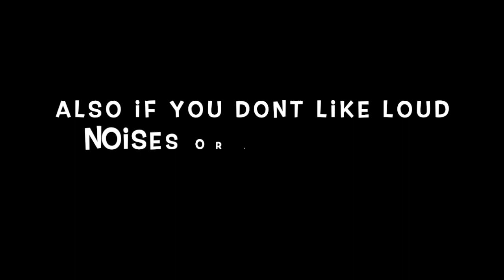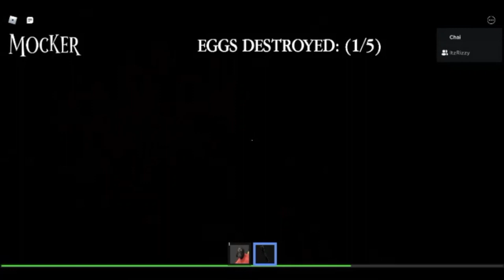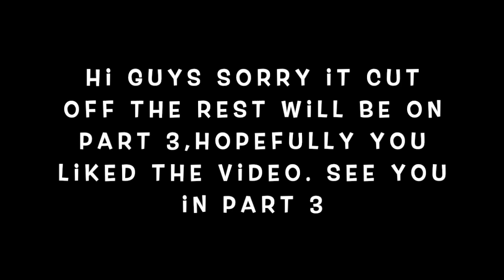Mocker(ROBLOX) Part 2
Today we played Mocker on ROBLOX. Enjoy the video :)